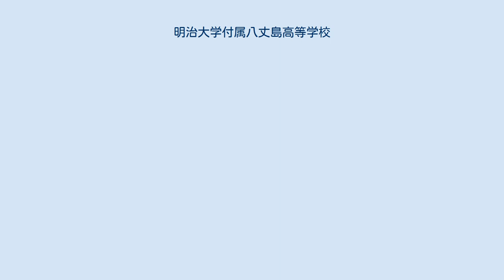明治大学付属八丈島高等学校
東京都の私立高等学校_(廃止)
明治大学付属八丈島高等学校（めいじだいがくふぞくはちじょうじまこうとうがっこう）は、かつて東京都八丈島に存在した私立高等学校。
 八丈島では戦後、高校の設置を望む声が高まり、当時人口が多かった大賀郷村と三根村の間で誘致合戦が発生した。
運動の結果、1949年に東京都立園芸高等学校八丈分校（東京都立八丈高等学校の前身）が大賀郷村に置かれたが、これに対して三根村が独自に高校誘致運動を継続して行った結果、明治大学が名乗りを上げて同校が作られた。
 付属八丈島高校の設立にあたっては、三根村出身の明大校友を通じて大学の上層部に高校新設の話が持ち込まれたところ、当時総長を務めていた鵜澤總明が、僻地教育に関心を寄せていたことが同校の設立決定に大きく関わっていたという。
 男女共学・1学年1学級で始まり、明大への推薦入学制度も設けられたが、離島ゆえに運営経費が重くかかるのと生徒数が少なかったことが最大の問題であった。
赤字を補うために花の栽培や養魚場経営、観光などの収益事業も検討されていた。
また、大賀郷村と三根村が融和して町村合併したのを機に、同校は都立八丈高校へ統合されることが決まり、数年でその歴史に幕を閉じた。
廃校に際して施設その他は都に移管され、八丈高校に受け継がれた。
卒業生数の合計は326名。
 以下の情報は主に開校当初のもの。